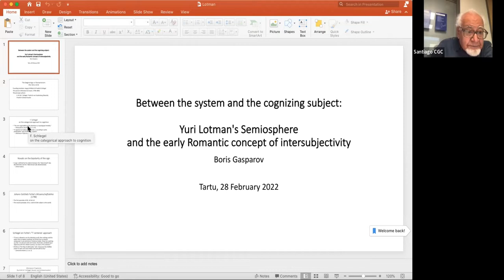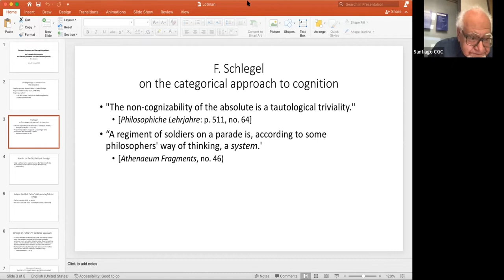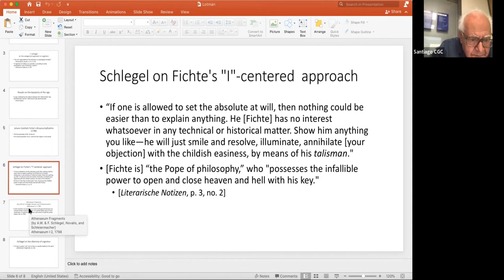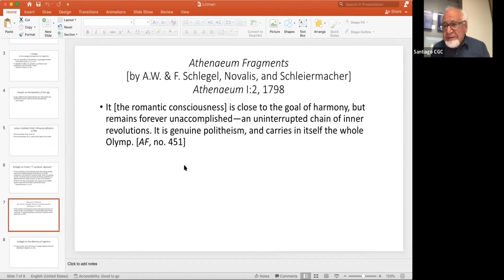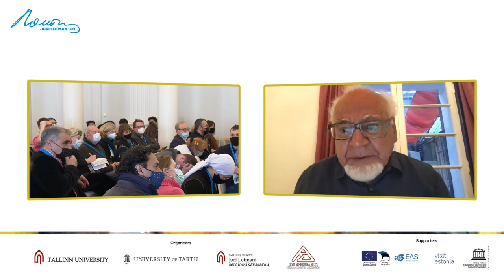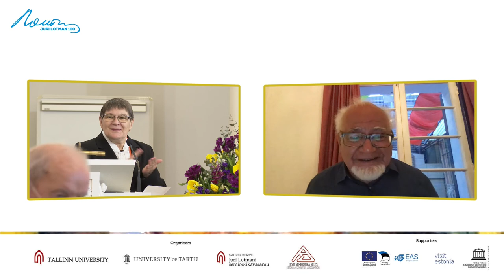Lotman’s Semiosphere 2022 – Boriss Gasparov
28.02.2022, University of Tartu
Plenary talk: Boriss Gasparov „Between the system and the subject: Lotman's Semiosphere and the early Romantic concept of intersubjectivity”
(Chair: Ljubov Kisseljova)

In 2022 we celebrated the centenary of the birth of Juri Lotman (28 February 1922), with an International Congress “Juri Lotman’s Semiosphere”in Tallinn and Tartu.